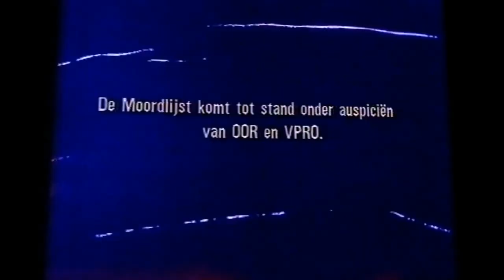The Cramps - Shortnin' Bread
enjoy dudes